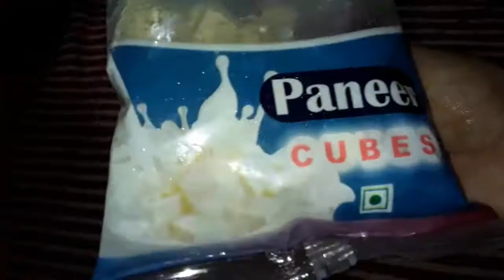രസമലായ്‌ കൂട്ട് എളുപ്പത്തിൽ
Please watch my channel